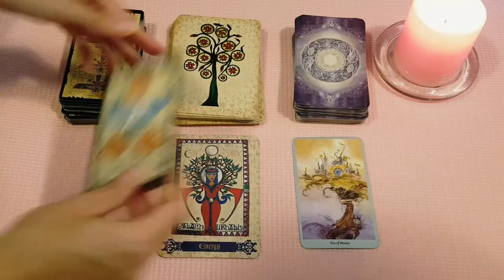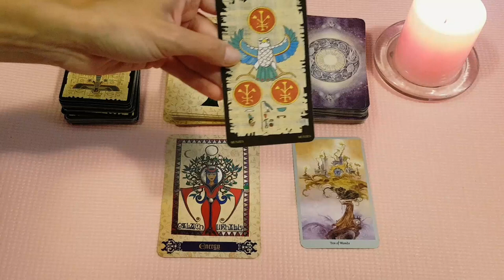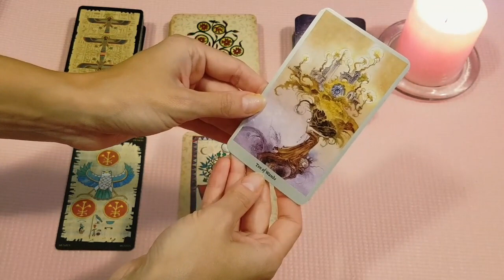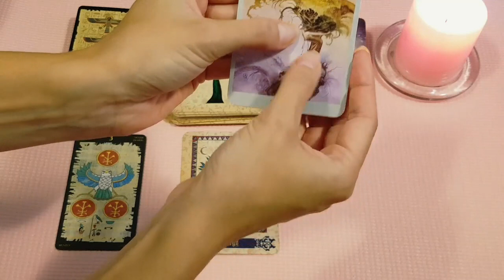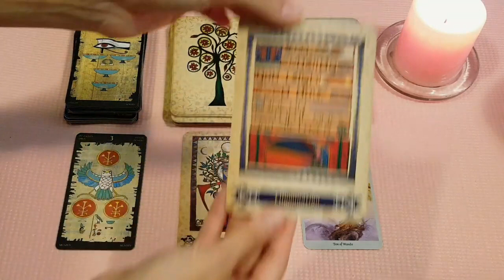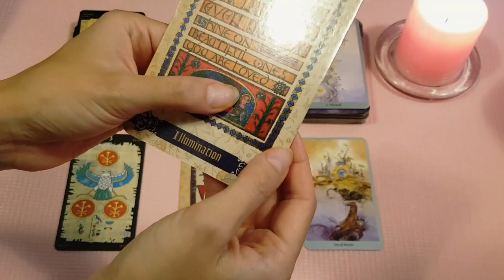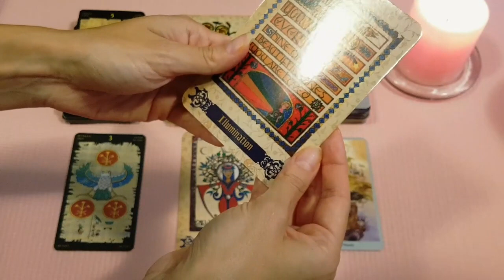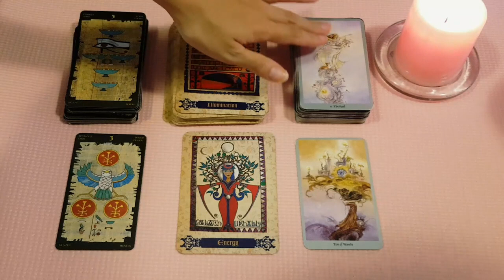ARIES 👀LOOK CLOSELY...YOU'LL SEE IT....👀💕JUNE 2021 TAROT BY THE TAROT TWINS 👯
THIS READING IS ALSO DONE BY BLACK FEATHER TAROT 🖤 TO VIEW MORE OF HER VIDEOS PLEASE VISIT HER TAROT

x